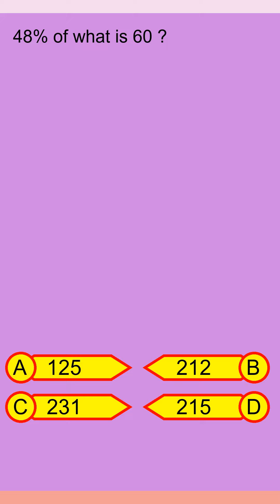Brain Teaser MCQ Y 04Jul24 0044